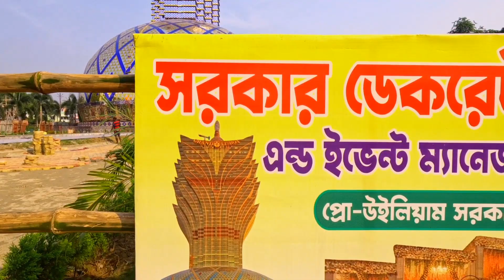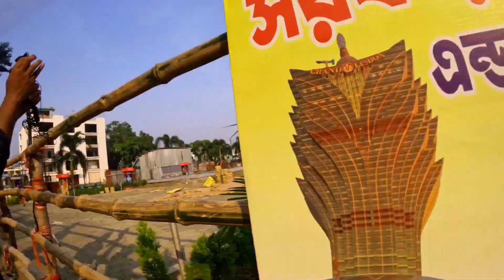কল্যাণী ITI প্যান্ডেল কমপ্লিট |ভেতরে কাচের ডিজাইন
kalyani ITI Mor Durga Puja 2023
Chhoton Mete Vlogs
Bengali blog
bengoli video
Durga Pujor pandile
new pandl
প্যান্ডেলের কাচের ডিজাইন
চায়না গ্র্যান্ড লিসবো হোটেল
কল্যাণী আইটিআই গ্র্যান্ড লিসবোয়া